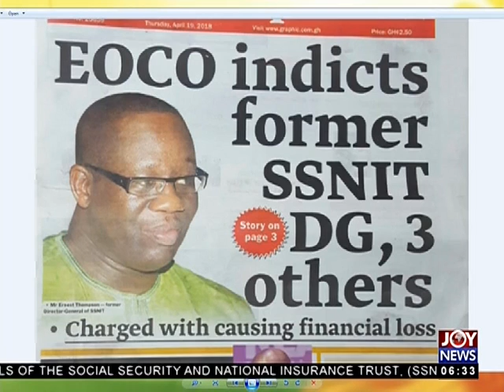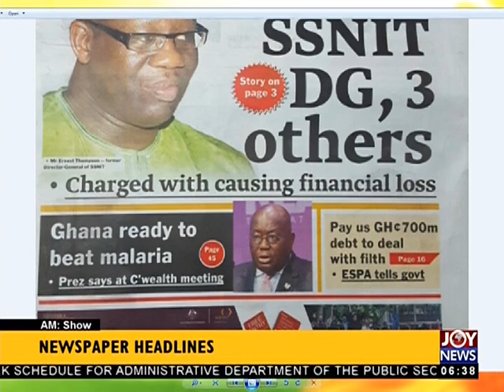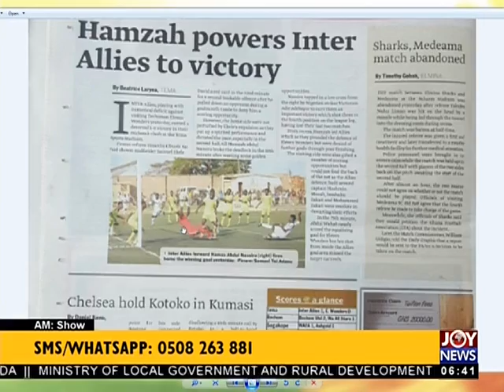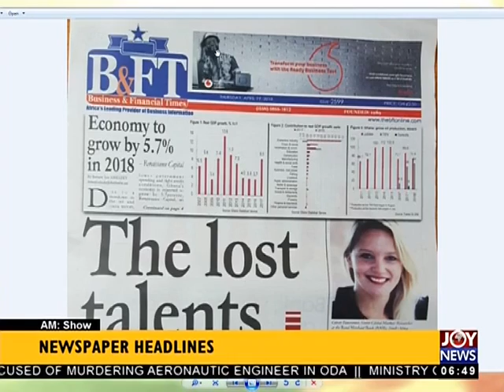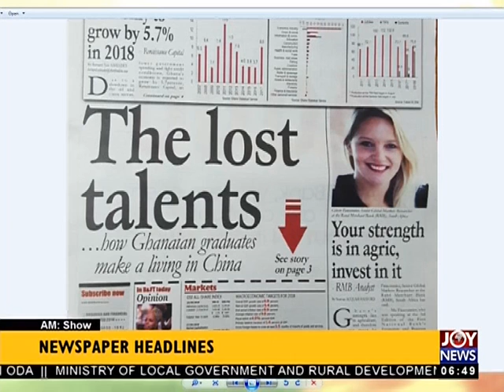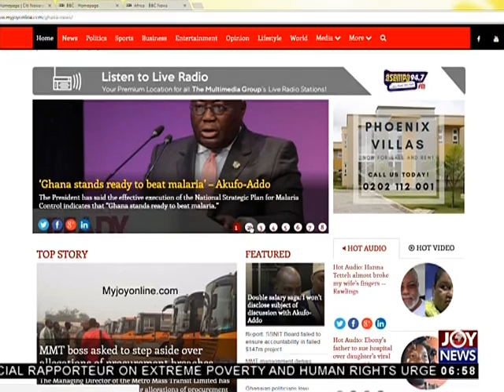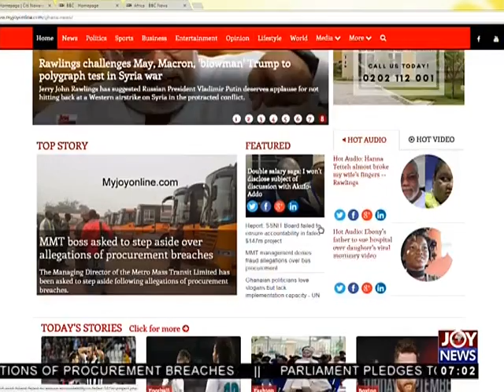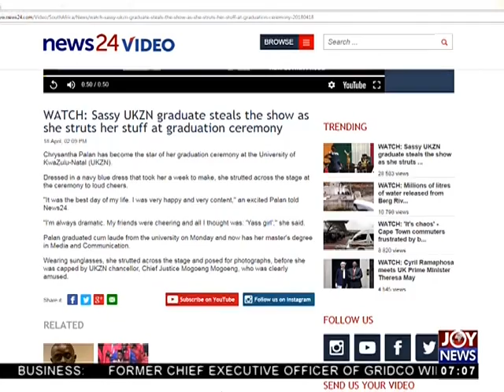AM Show Newspaper Headlines on JoyNews (19-4-18)